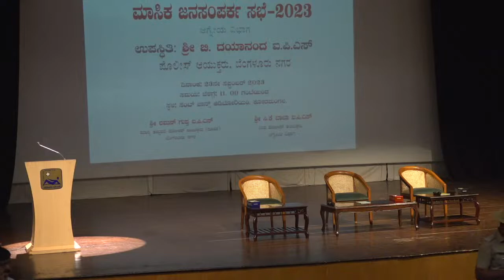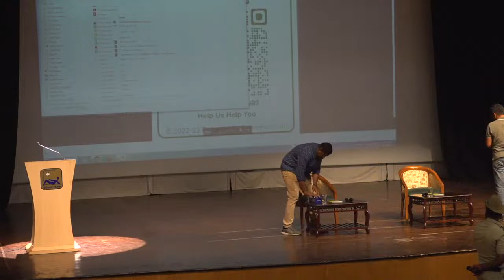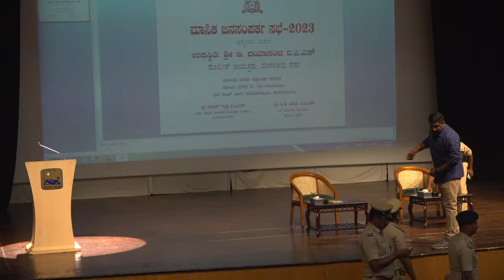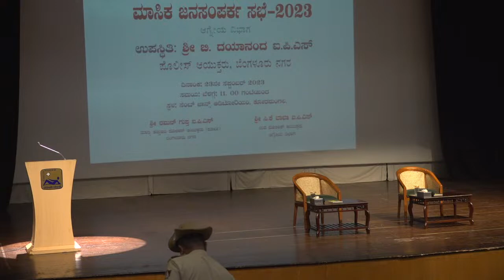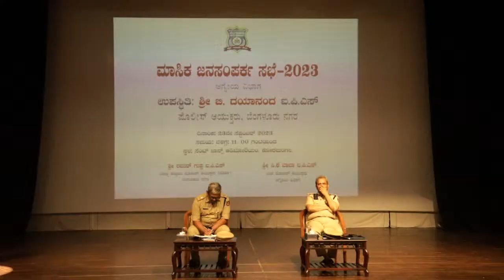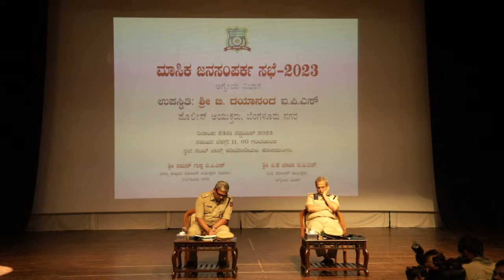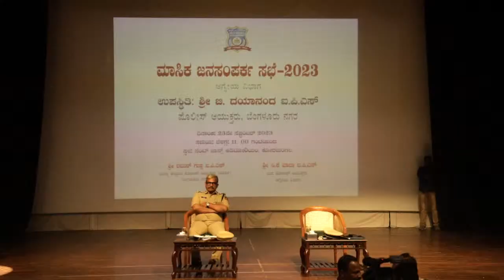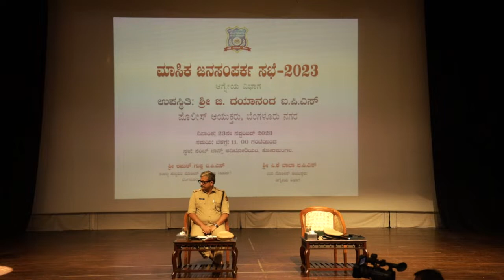Live 🔴 Masika Janasamparka Divasa - Sept 2023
Any unattended grievances or any suggestions for Bengaluru City Police?

Share it with Bengaluru Police Commissioner, B. Dayananda this Saturday (23rd Sept, 2023) at 📍St. John's Auditorium from 11 AM to 1 PM.